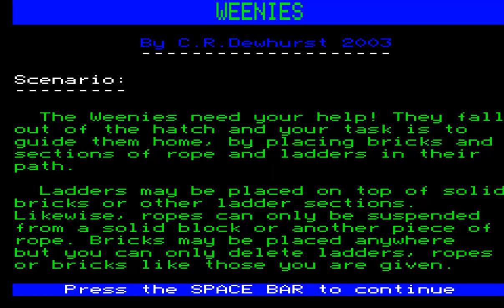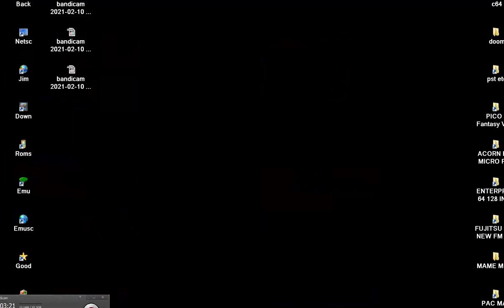WEENIES ~ LEMMINGS CLONE ACORN BBC MICRO PROTON IN PANTHEON Bostjan Grandovec ACORN